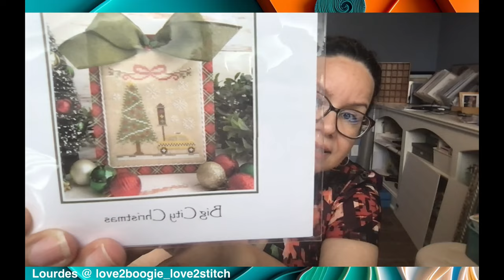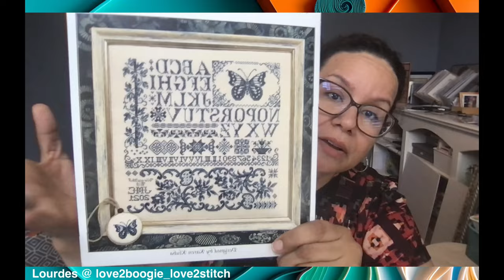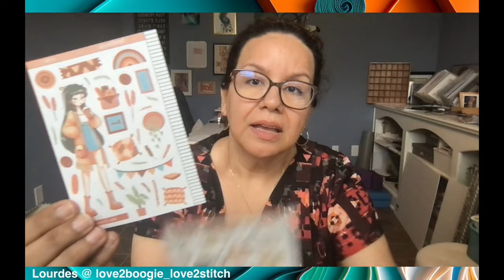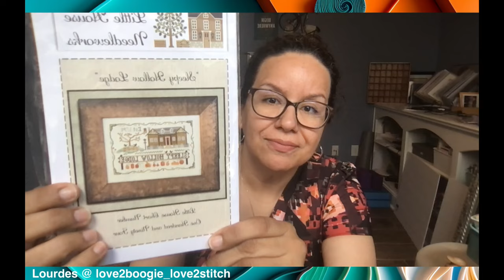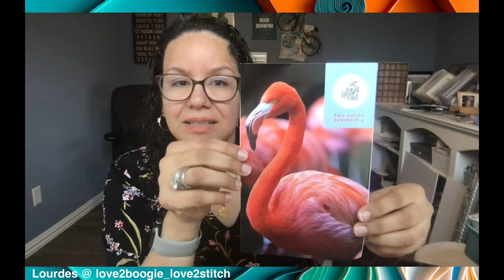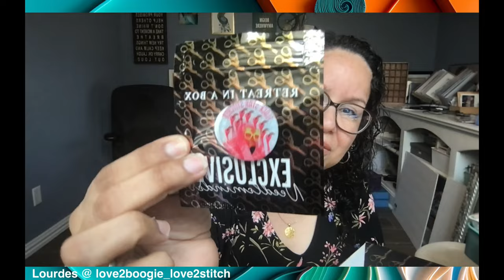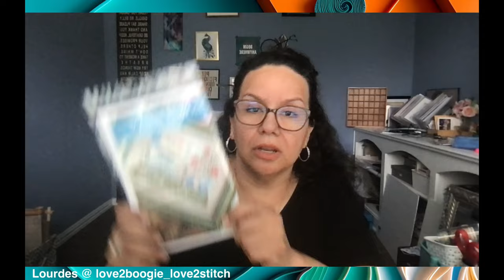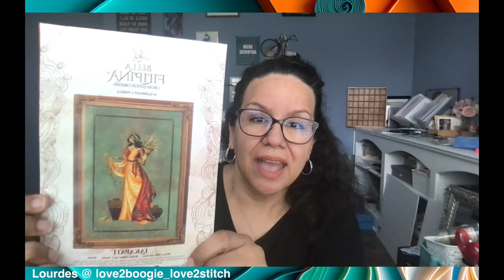FlossTube #13: Stitch-con Bound! Pattern haul! Flamingos!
Stitched/Touched
Rosewood Manor - Autumn Quaker
Tiny Modernist - Your Own Kind of Beautiful
Rosewood Manor - O'Feathers
The Blue Flower - Holiday Card 2021
Shannon Christine - Hand Painted Tiles
Modern Folk Embroidery - Dreams of Winter
Little House Needleworks - Kringles
The Drawn Thread - Sunnyside Sampler
Ink Circles - Reflections of Amsterdam
House of Stitch & Stash - How it began with us
Little House Needleworks - Afternoon in New York

SAL (start-a-along/stitch-a-long)
crazy8gals23in23 - Cottage Garden - The Beaver
crazy8galsSAL - @TeresaKogutsCreativeWhims - World Go Round
janeeyreSAL - Stitching Book Club - Jane Eyre Mini
darkqueenoftheearthSAL @AutumnLaneStitchery - Dark Queen of the earth
waterandtreeSAL - Modern Folk Embroidery - Dream of a winter garden

Craft Prison
October House Fiber Arts -  Flosstube Friends
Shannon Christine - Stars & Stripes

Purchases
Blackbird Designs - United We Stand
Country Cottage Needleworks - Big City Christmas series - Restaurant, Hotel, Street Scene, Toy Store, Department Store
Heaven and Earth Designs (HAED) - Dreaming of Spring
Heaven and Earth Designs (HAED) - Cavalier Cat (Max Colors)
Heaven and Earth Designs (HAED) - Mae Mae
Primrose Cottage Stitches - Halloween Letters
Praiseworthy Stitches - Simple Gifts: Courage - pamssurvivalSAL – starts June 11, 2023
Rosewood Manor - Blue Rhapsody
Shannon Christine Designs - Autumn Blessings
Shannon Christine Designs - Cup of Cheer
Stacy Nash Designs - Spring Chickens Pinkeep
Satsuma Street - Pretty little Barcelona
The black needle society - Stitch like a Flamingo box
Tiny Modernist - Pretty Little Barcelona
Tiny Modernist - Spooky Halloween Bell Pull
Tiny Modernist - Jolly Christmas Bell Pull